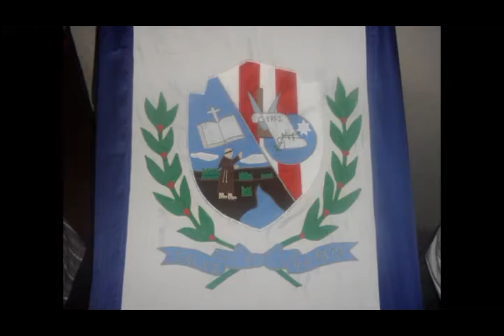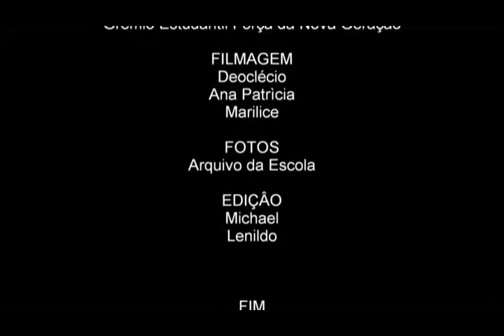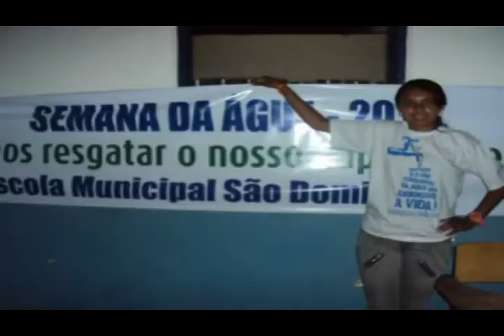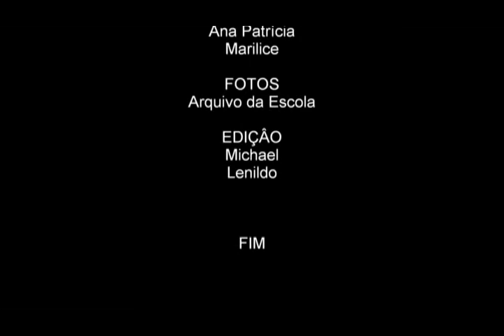NOITE DAS MÃES.avi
Municipal São Domingos comemorou o dia das mães nesta quita-feira 05 de maio de 2011, o evento começou as 17:00 horas com o "momento da rainha" onde alunos professores e profissionais da beleza escovaram e cortaram cabelo, fizeram maquilagem e pintaram as unhas das mães, enquanto as mães eram embelezadas um vídeo com mensagens dos alunos era exibido, posteriormente foi servido a janta ao som de uma boa música tocada por professores e alunos da escola e em seguida a professora Fátima Mestre proferiu uma palestra, logo após foram sorteados brindes entre as mães que se fizeram presente.
Em virtude das chuvas que cairam em nossa região nos últimos dias não foi possível acomodar todas as mães sentadas no pátio como de costume pois, o tempo estava fechada e a chuva poderia cair a qualquer momento, por isso a escola pede desculpa por este incômodo.